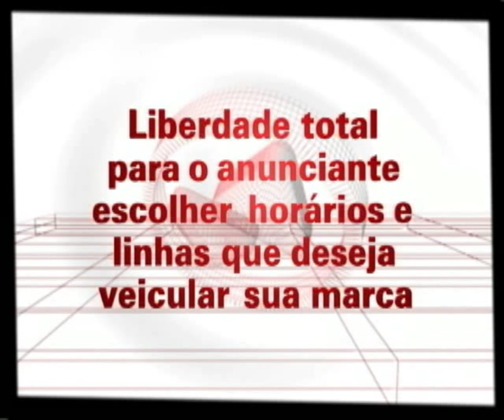TV Estrada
Novo meio de comunicação implantado nos ônibus interestaduais do grupo Bomfim, em parceria com a produtora Design em Movimento.